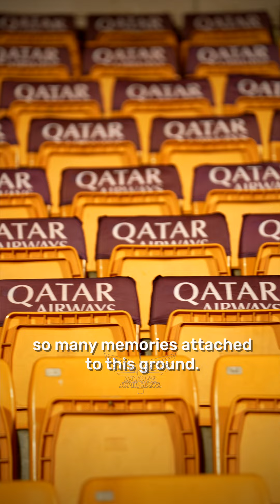Coming to Bengaluru with a lot of love 💙🤝